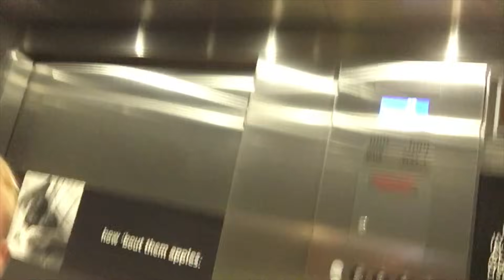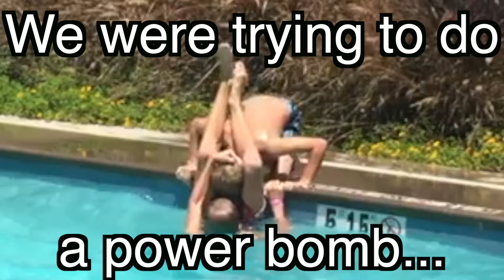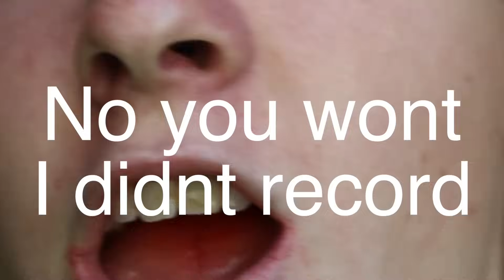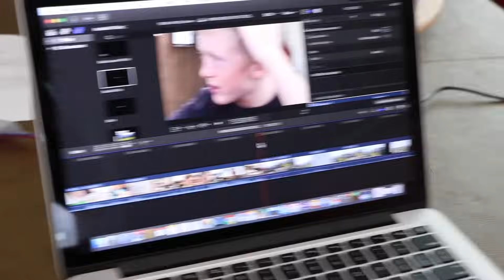WWE MOVES INTO POOL!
This is our trip to San Diego. We go to Tempest (trampoline park), and do some WWE MOVES INTO A POOL!

If you're reading this your awesome!